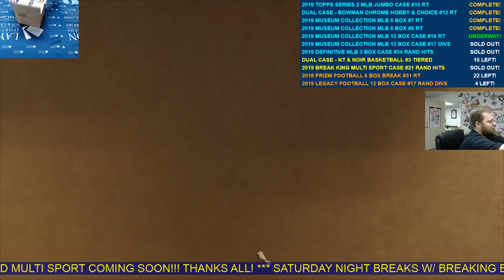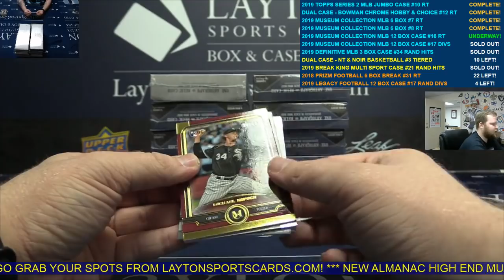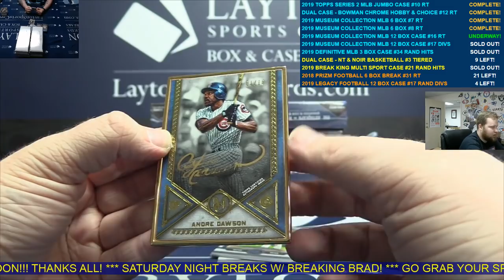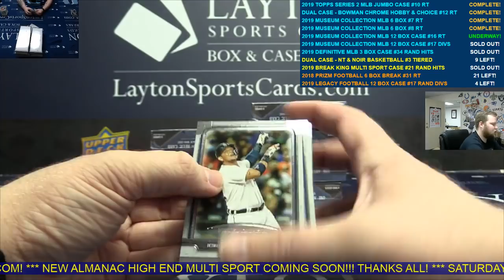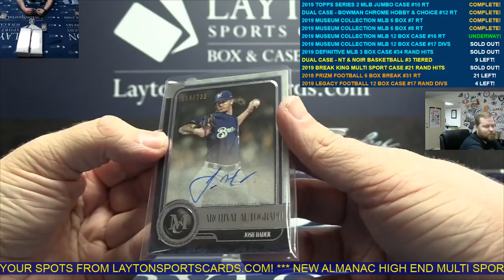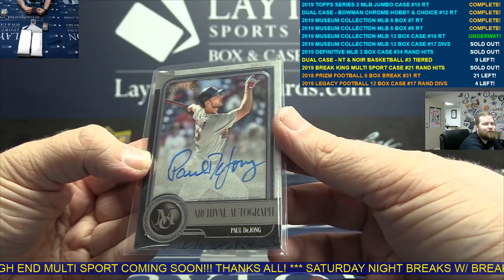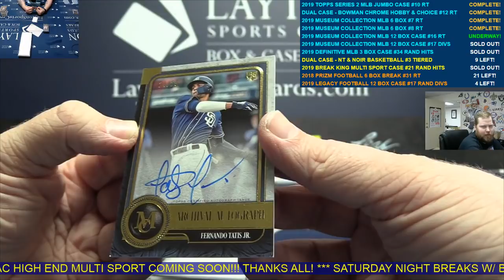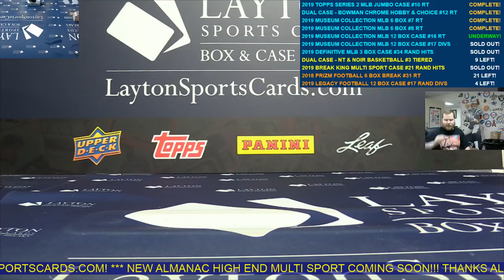2019 Topps Museum Collection Baseball Hobby 12 Box Case Break #16